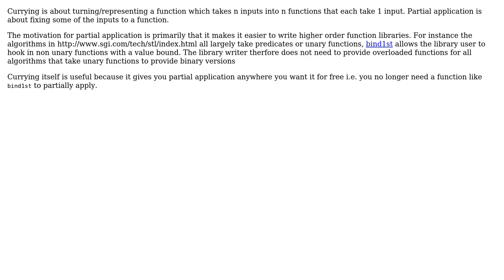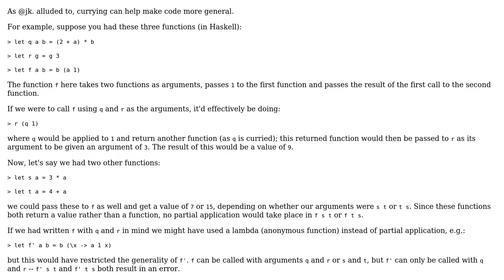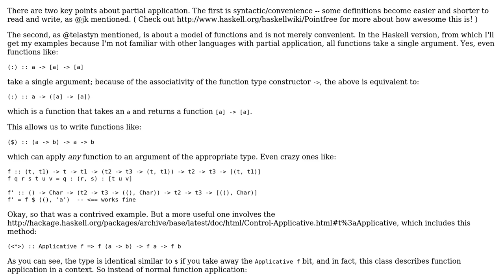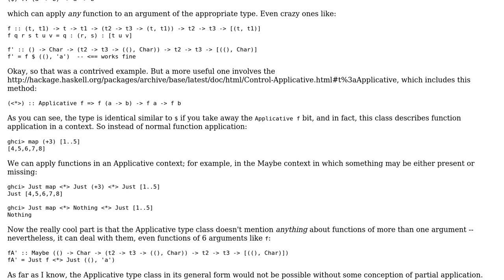What's special about currying or partial application? (4 Solutions!!)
What's special about currying or partial application?

With thanks & praise to God, and with thanks to the many people who have made this project possible! | Content (except music & images) licensed under CC BY-SA | Music | Images & others | With thanks to user Vigneshwaran user Telastyn user paul user jk. and the Stack Exchange Network Trademarks are property of their respective owners. You are responsible for your own actions.